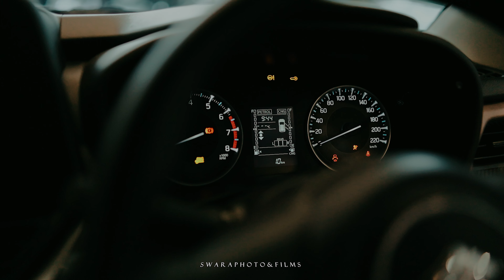Car delivery teaser //